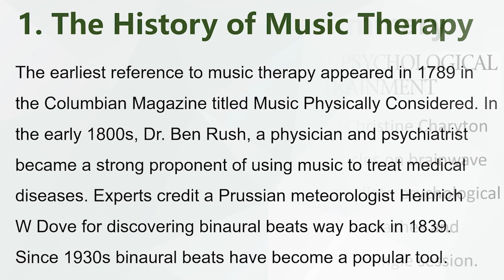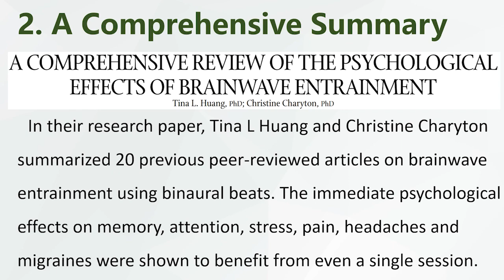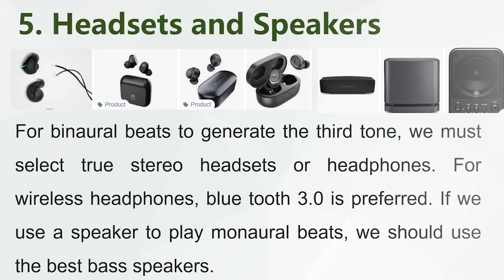Music Therapy Q and A about Binaural Beats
In their research paper, Tina L Huang and Christine Charyton summarized 20 previous peer-reviewed articles on brainwave entrainment using binaural beats. The immediate psychological effects on memory, attention, stress, pain, headaches and migraines were shown to benefit from even a single session.
Are Binaural Beats Safe?
The frequency of the binaural tone is equal to the difference between the frequencies of the two sine waves. There are no known side effects to listening to binaural beats, but you will want to make sure that the sound level coming through your headphones isn't set too high. Prolonged exposure to sounds at or above 85 decibels can cause hearing loss over time.
Who Should Not Use?
Most people have no trouble with binaural beat therapy. However, there's at least a theoretical chance of running into trouble if you have epilepsy. Also, pregnant women during the first three months of pregnancy should not use binaural beats. People with high blood pressure and fast heart rates
should not use binaural beats with gamma frequency.
For binaural beats to generate the third tone, we must select true stereo headsets or headphones. For wireless headphones, blue tooth 3.0 is preferred. If we use a speaker to play monaural beats, we should use the best bass speakers.